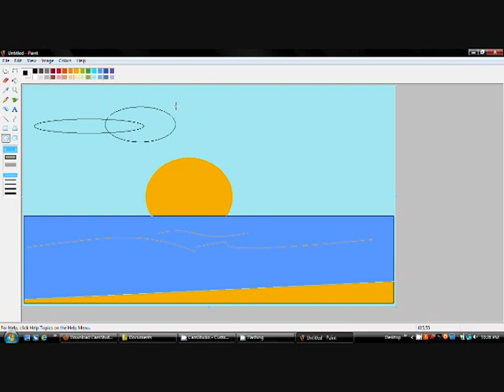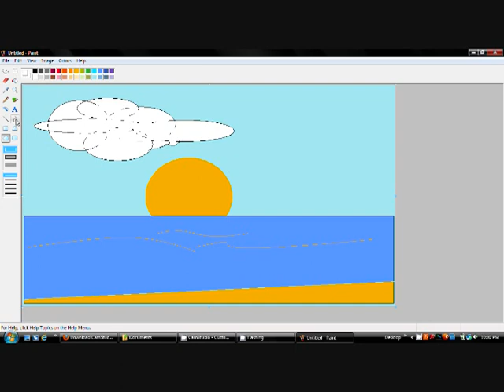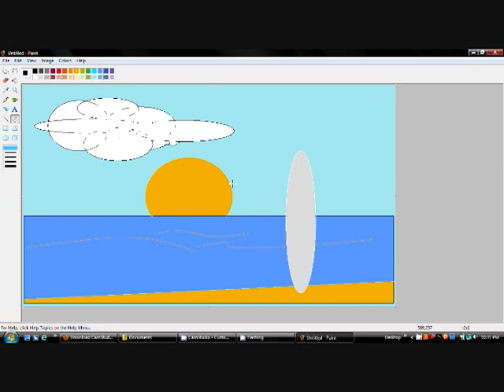Drawing to DUBSTEP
me drawing a pretty picture to dubstep.
song: Xtra Cheese made by me!